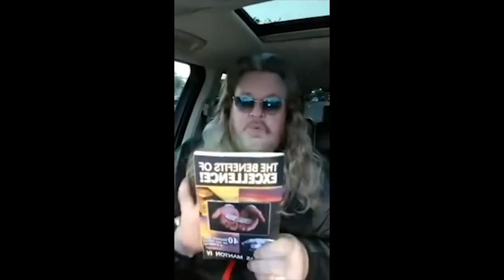"Prophetic-Affirmations For Your Success!" (Vol.3)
"Prophetic-Affirmations For Your Success!" (Vol.3) (Warfare, Victory & Breakthrough! Pt.1) (Dr.TM4) (Share This!)